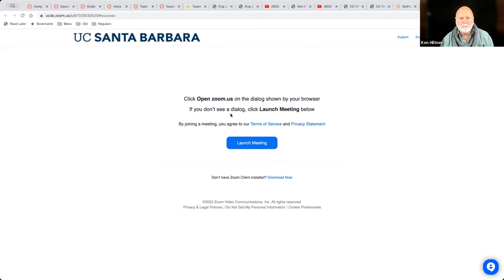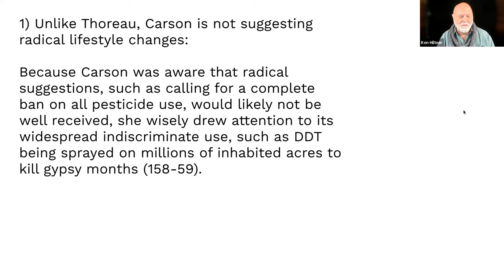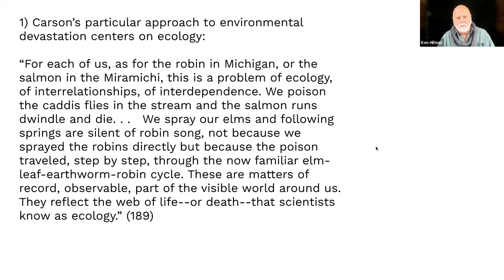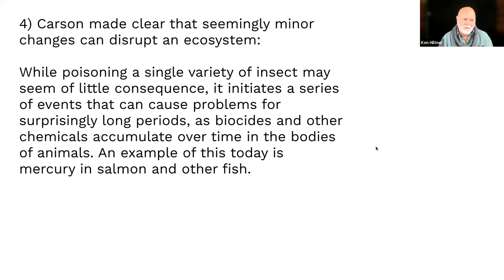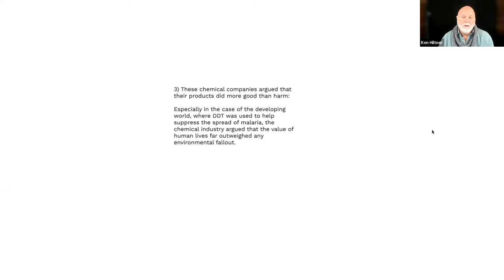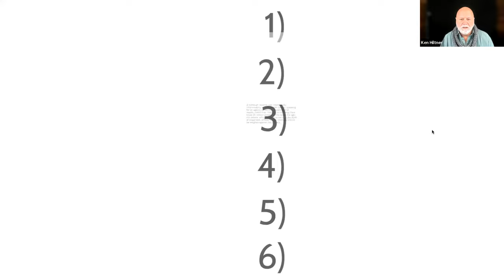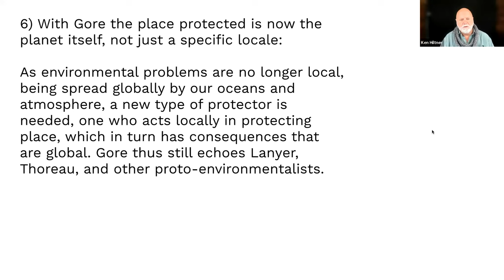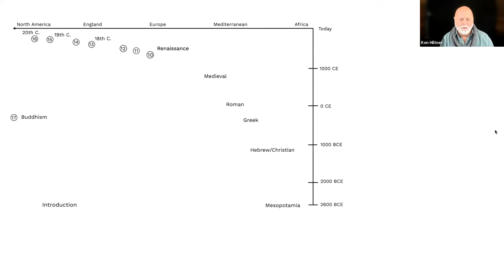Eng 22, Lecture #16 (2023)